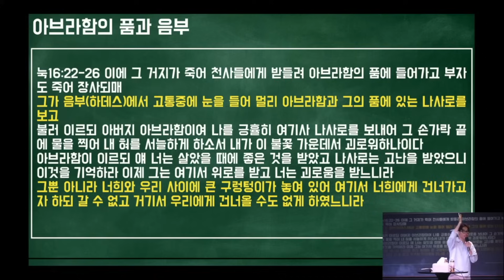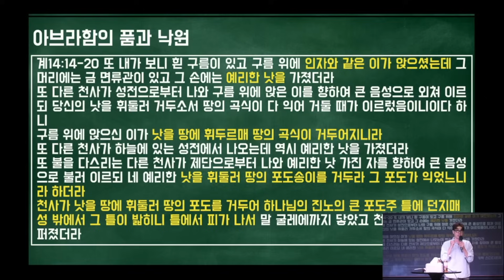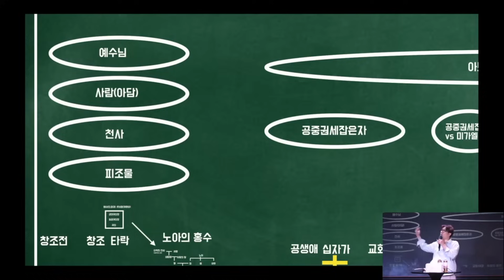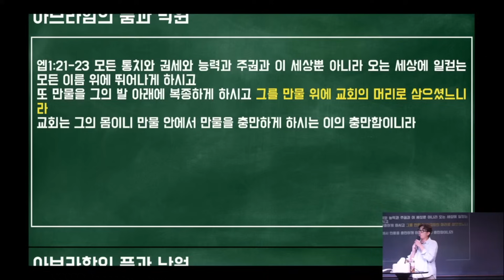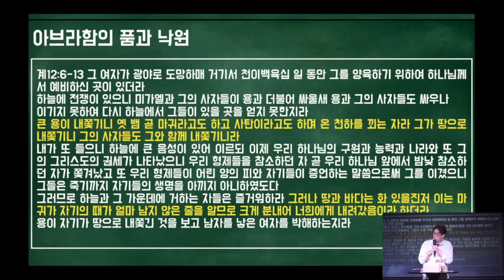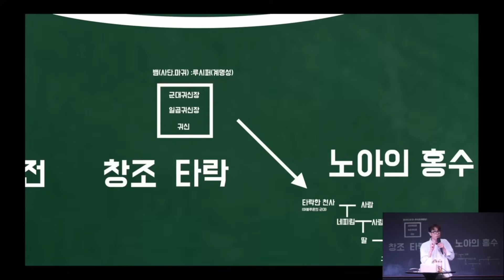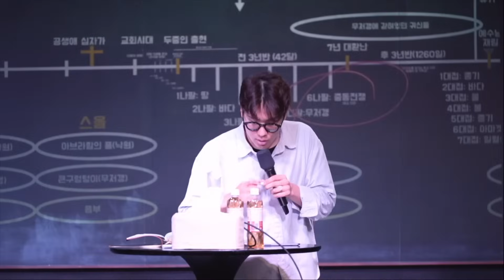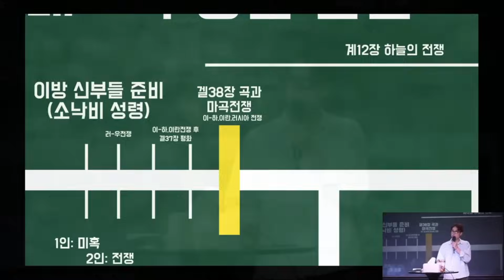낙원, 천국, 음부, 무저갱을 알아야 계시록이 열리고 하늘의 문이 열린다! | 김영현 전도사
▶예배안내
·주일 예배: 오전 10시 30분
·금요성령치유집회: 오후 8시
·화요예배: 오후 8시
·토요중보: 오후 2시

주소: 일산동구 중앙로 1129 동관 2층, 하나님얼굴 구하는 교회

▶ 빌라델피아 국제학교 후원계좌: 신한 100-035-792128
예금주: 하나님얼굴구하는교회(빌라델피아 국제학교)